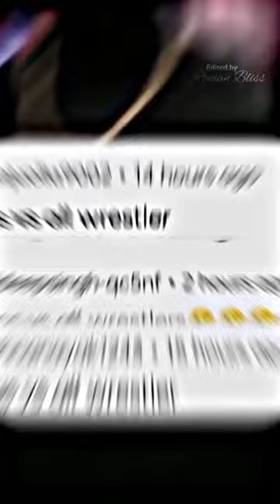🥵Who can defeat Omos🥵